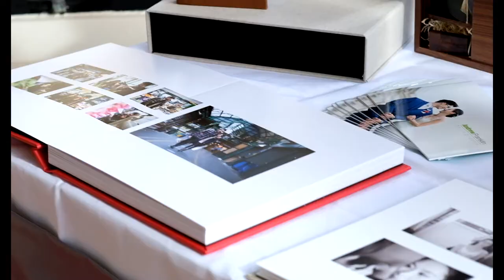De Vere Selsdon Estate Wedding Open day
A short montage of last weekends wedding open day at De Vere Selsdon Estate.